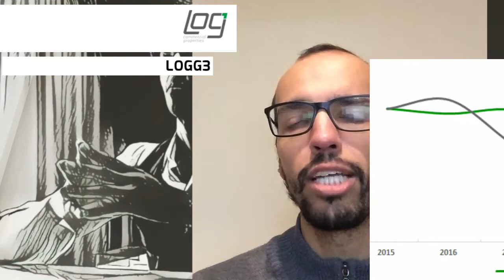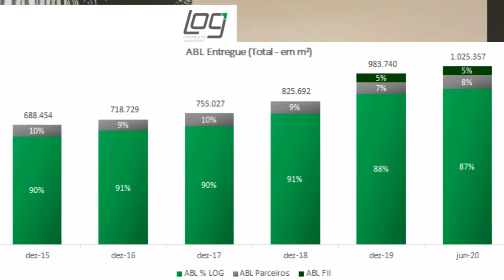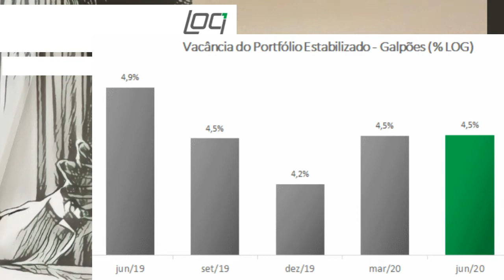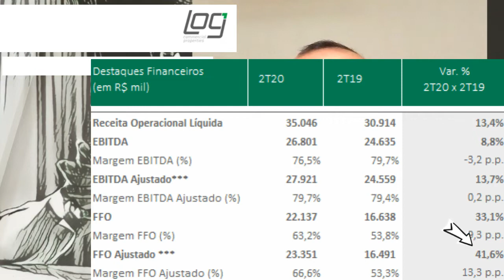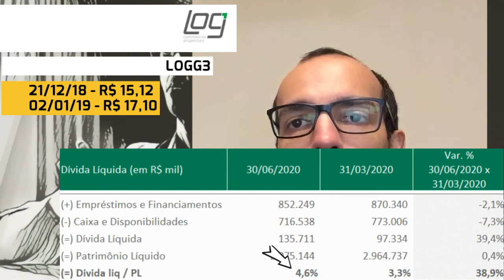30.07.2020 - Visão do Estrategista - Resultados Log 2T20 - LOGG3